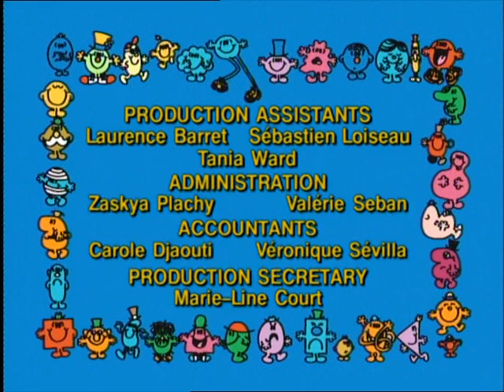Mr. Clever Flies His Kite - Mr Men and Little Miss - E99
Mr. Clever Flies His Kite

One windy day, Mr. Clever went to Little Miss Neat's house to ask if see could fly a kite with him. Mr. Clever said that his kite was made from a map so the kite doesn't get lost.

On the hill, they met Mr. Greedy who was flying all of his kites shaped like food. Mr. Mean's kite was an old shirt and a couple of sticks. (He found it in his neighbor's garbage.) Mr. Muddle got his kite all muddled up. Mr. Forgetful forgot what he was doing on the hill (and apparently doesn't have a kite on his string). Mr. Tall helped untangle everyone else's kites. Little Miss Naughty's kite had water balloons to hit people who's under it (which she does to Little Miss Bossy). Just as Mr. Clever and Little Miss Neat started to fly their own kites, Little Miss Tiny started to blow away on her kite. Mr. Small tries to rescue her but ends up blowing away along with her. Luckily, Mr. Tall manages to save both of them.

While Mr. Clever and his friends were flying their kites, Mr. Tickle showed up and tickled everyone. Mr. Clever thought that people's day would get ruined. So he had a clever idea. Mr. Tickle had to hold everyone else's kites while they were having lunch. Poor Mr. Tickle was so tired that he couldn't lift his arms. So, he went home. Thanks to Mr. Clever's idea everyone had a great afternoon.